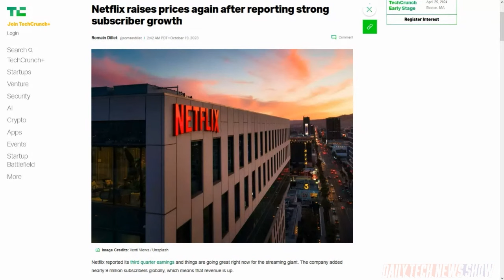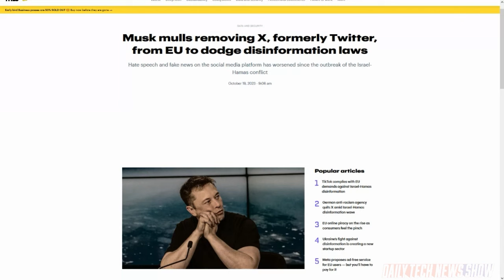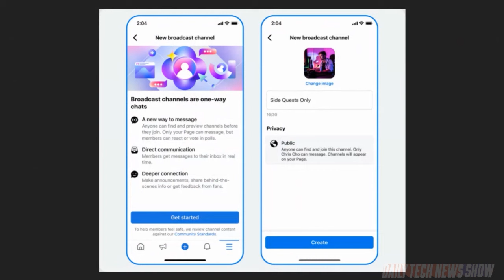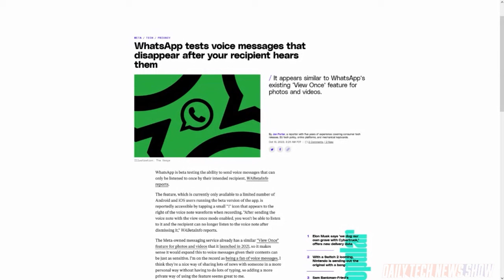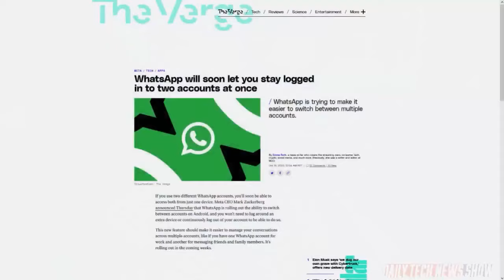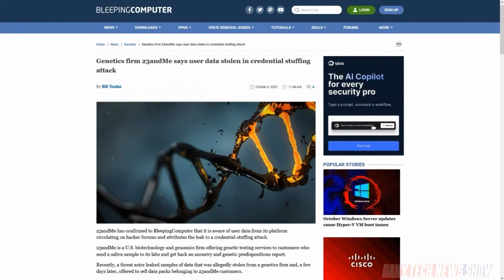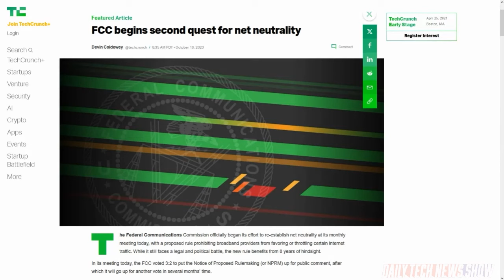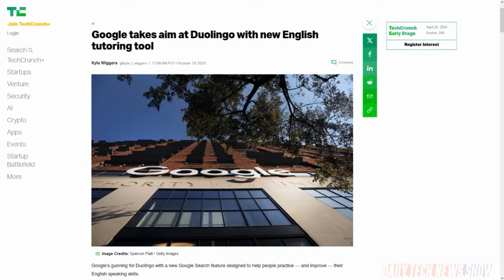23 and Everyone's DNA - DTNS 4628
Meta is beta-testing disappearing voice messages in WhatsApp and bringing “broadcast channels” to Facebook and Messenger. The hacker behind the data breach at 23andme has leaked more private user data on an online forum. And the FCC looks to reestablish net neutrality by establishing rules that prohibit ISPs from throttling or limiting certain traffic.

Starring Sarah Lane, Robb Dunewood, Nica Montford, Roger Chang, Joe.

Today’s guest:
Nica Montford

Next guest:
Molly Wood